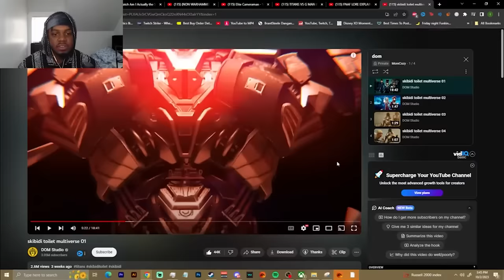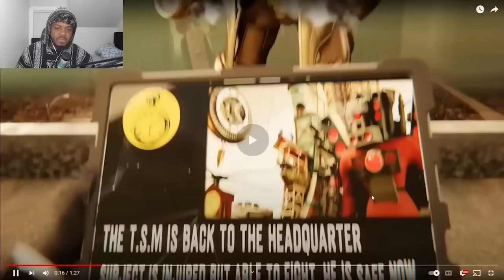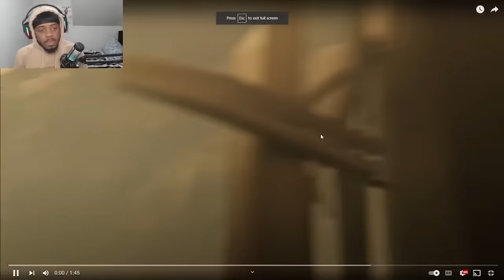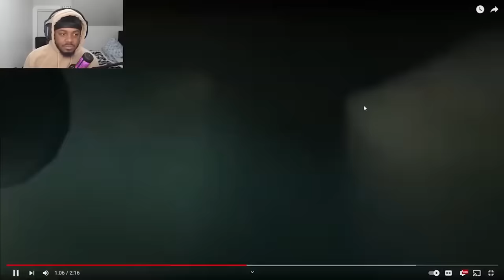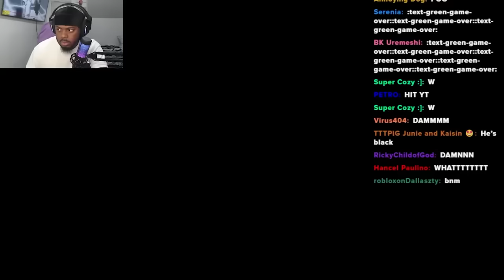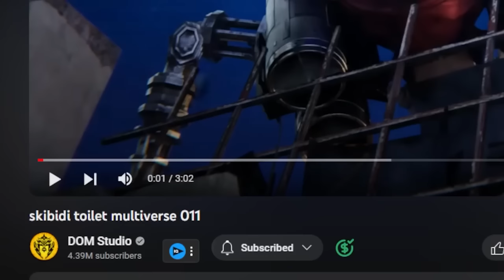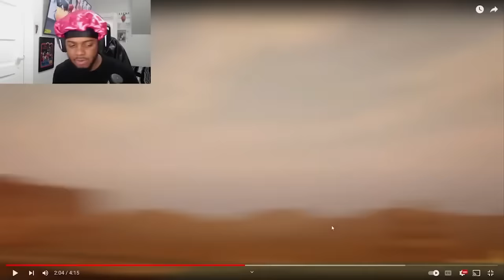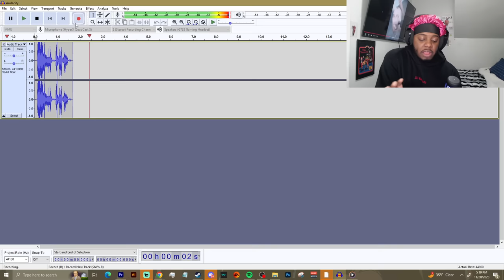HOW I GOT IN DOM STUDIO SKIBIDI TOILET MULTIVERSE (1-16) REACTION + BEHIND THE SCENES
SocialClub: @IsiahCozy

$IsiahCozy